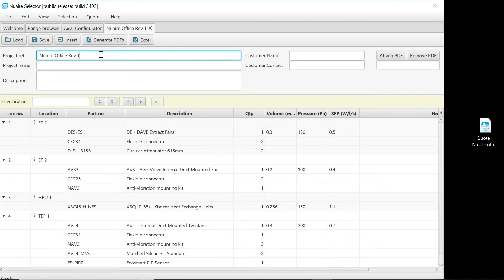Nuaire Selector Accessing A Saved Quotation